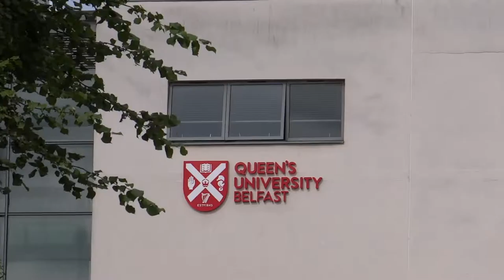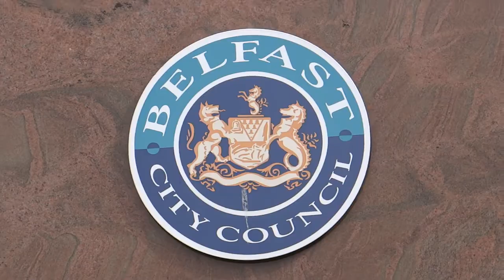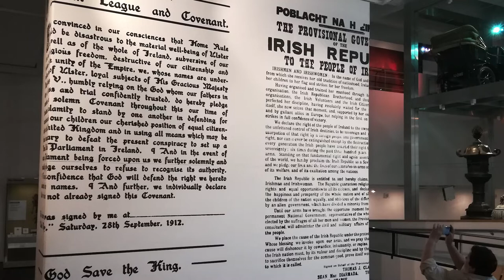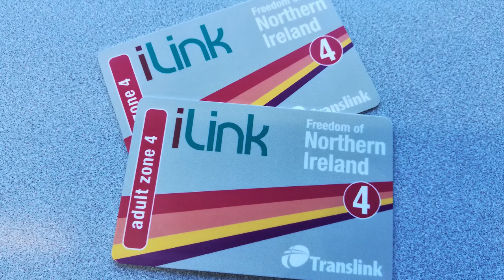293. СЕВЕРНАЯ ИРЛАНДИЯ: В Белфаст из Лондона на самолёте Flybe. Что такое Линенополис?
293. СЕВЕРНАЯ ИРЛАНДИЯ: В Белфаст из Лондона на самолёте Flybe. Что такое Линенополис?

Бе́лфаст - столица Северной Ирландии, находится в устье реки Лаган, которая впадает в Ирландское море, является главным городом (то есть где находится местопребывание правительства) и порт Северной Ирландии.